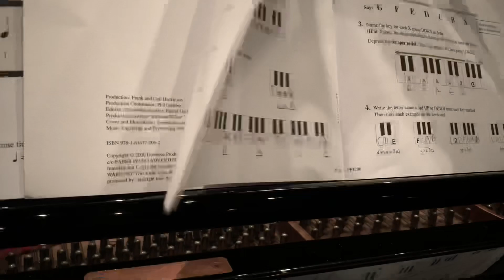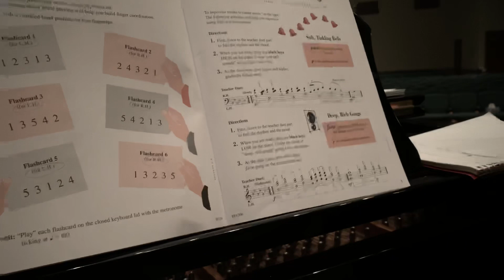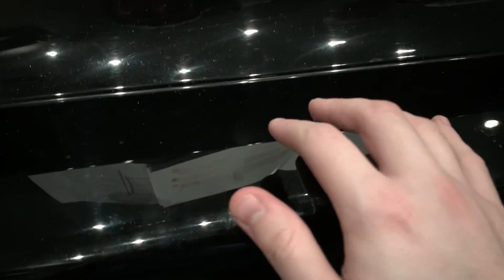Piano lesson with Mary Grace: Vlog #32